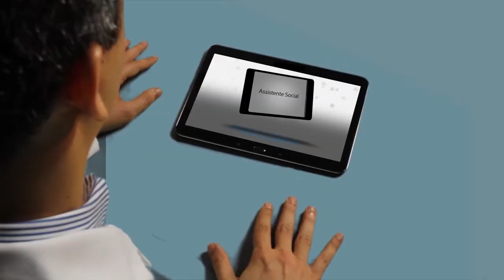DRC - Atendimento interdisciplinar ao paciente - parte 1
UNA-SUS/UFMA